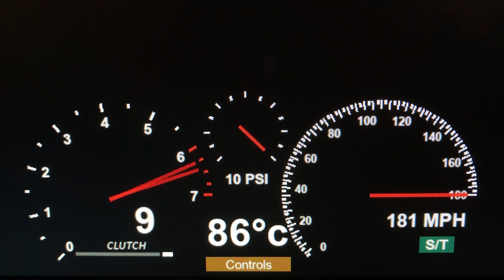2019 Aston Martin DBX (Booster) 0-180 MPH Roblox Edition